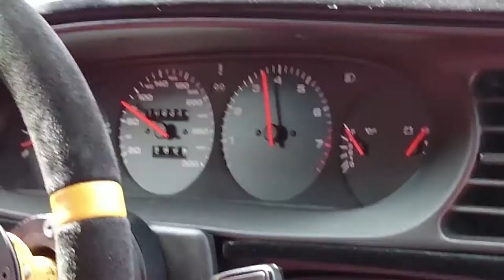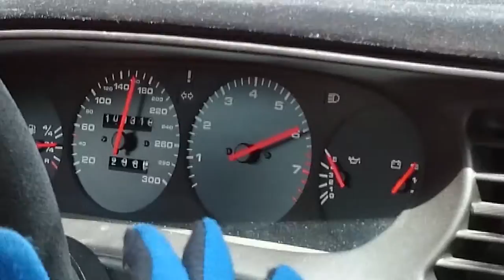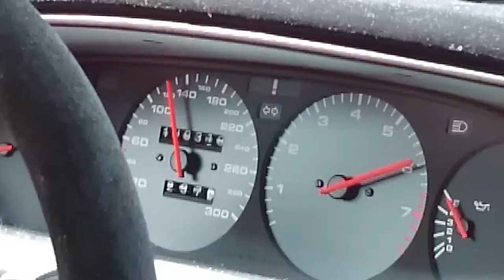Trailer Porsche days 2014 Spa Francorchamps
Trailer film porsche days 2014 spa francorchamps.
Extended GoPro Film will follow soon.